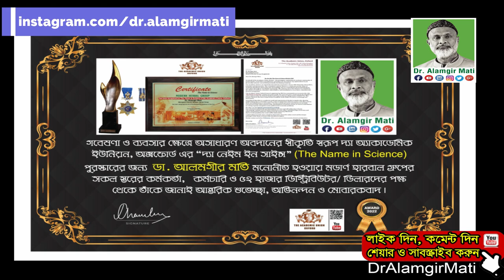শরীরে টিউমার সমস্যা সমাধানের প্রাকৃতিক উপায় l Natural Way To Solve the Problem of Tumors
শরীরে টিউমার সমস্যা সমাধানের প্রাকৃতিক উপায় l Natural Way To Solve the Problem of Tumors Dr. Alamgir Mati
▬ Contents of this video  ▬▬▬▬▬▬▬▬▬▬
0:00 - Intro
01:02 - main video
04:20 - Extro

মোবাইলঃ ০১৯১-১৩৮-৬৬১৭
বিনা ভিজিটে চিকিৎসা নিন।
ডা.মুকুল-০১৭১২৫৬১৬৭৯
ডা.হানিফ-০১৭১৫২২৯৩৪৭
ডা.আসমা-০১৬৮১৩৫৫০৮৬
ডা.জুয়েল-০১৭১৬৫৬৪১০১